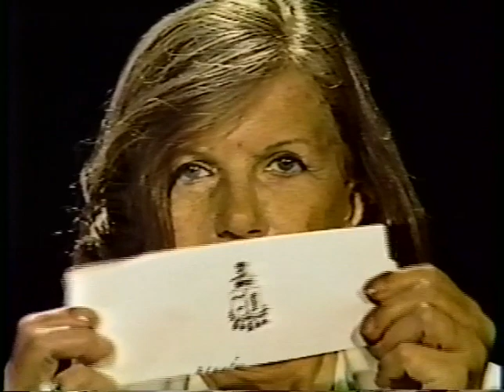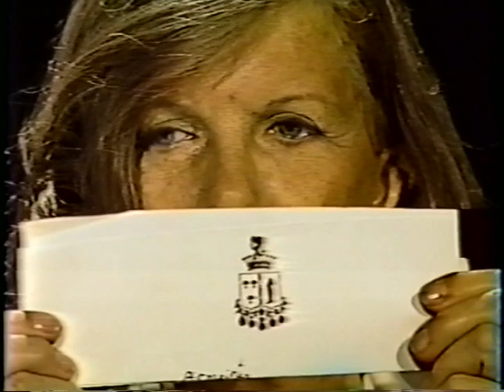Corinne Calvet--Rare 1992 TV Interview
French actress Corinne Calvet discusses her life and career in this half-hour interview with cable TV host Skip E Lowe, from 1992.  Annie Gaybis co-hosts.